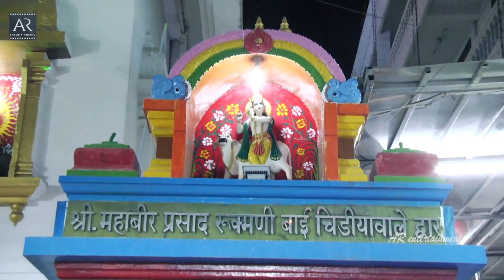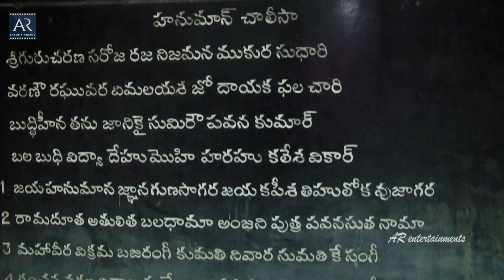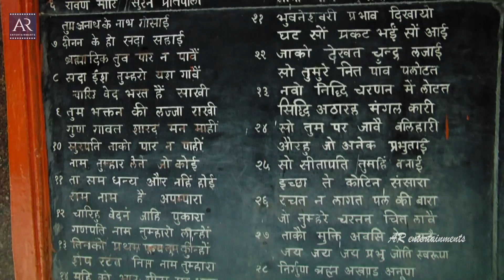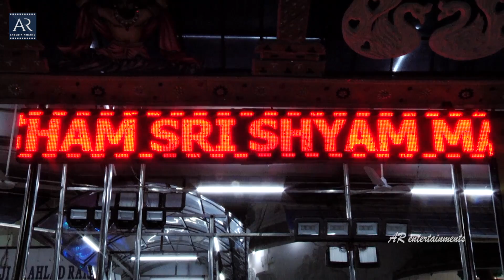Shyam Baba Bhajan Highlights 17.11.2018 | Khatu Shyamji Bhajans | Bhakti Sagar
ॐ श्री श्याम देवाय नम
श्री श्याम सेवक परिवार द्वारा श्री श्याम भजन सागर

➽ Singers : Namrata Karwa & Dipesh Joshi
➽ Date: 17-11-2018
➽ Place: Shree shyam Mandir, Kachiguda, Hyderabad
➽ Camera : Rajan Digital
➽ Organizers : Shree Shyam Sevak Pariwar